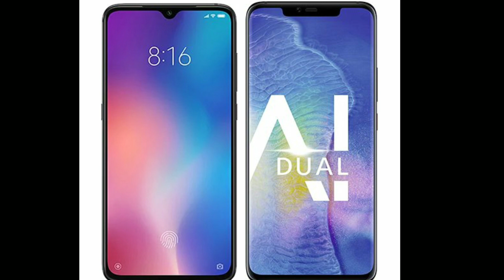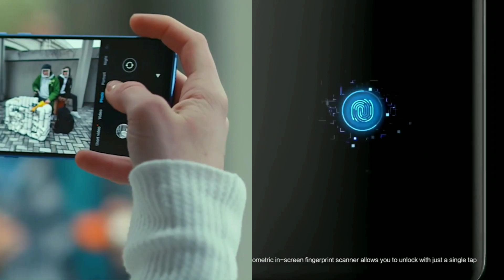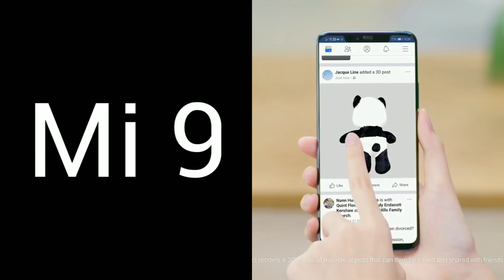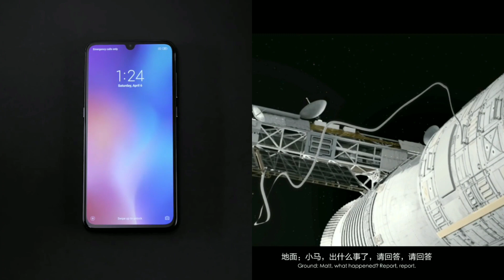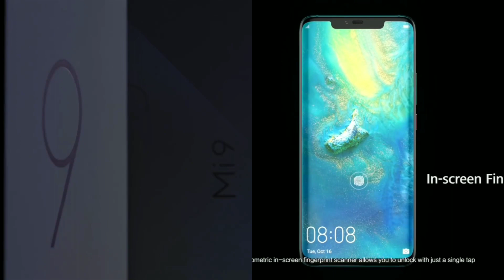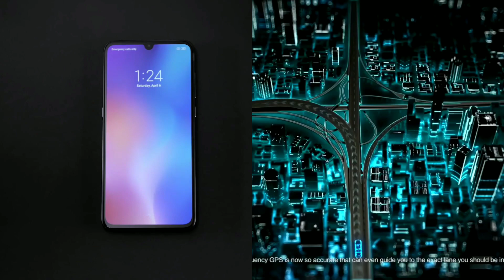جەنگی نێوان شاومی و هواوی تۆ بلێی کامی براوە بن Xiaomi Mi 9 VS Huawei Mate 20 Pro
لینکی پەیجمان لە فەیس بووک